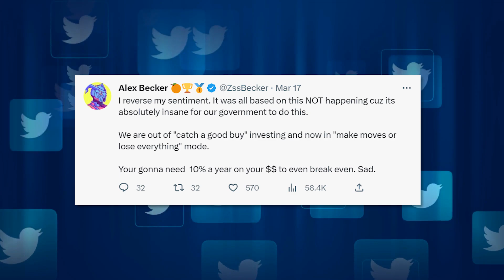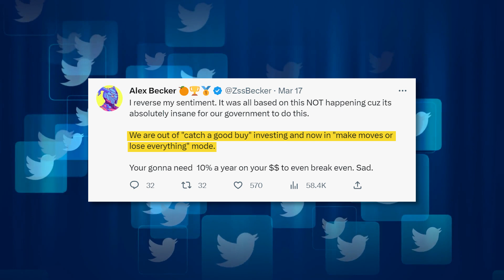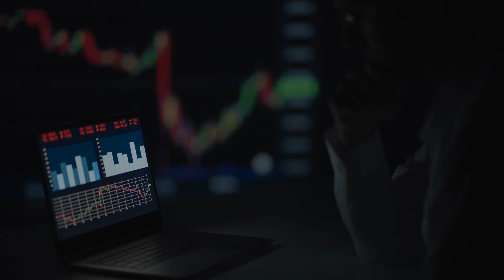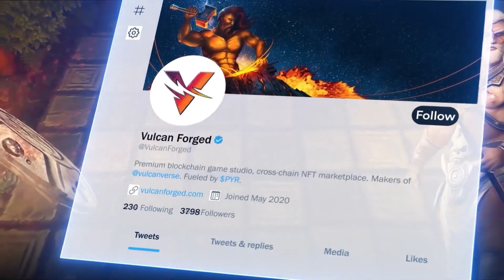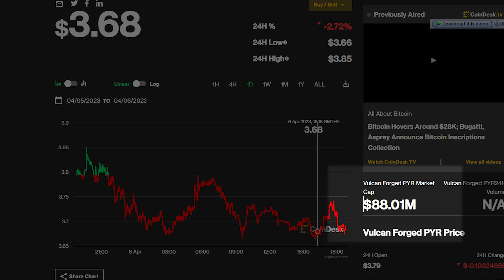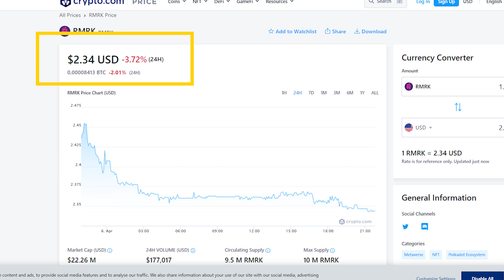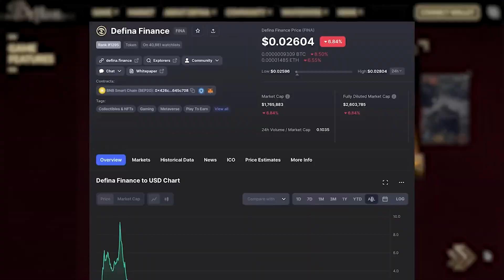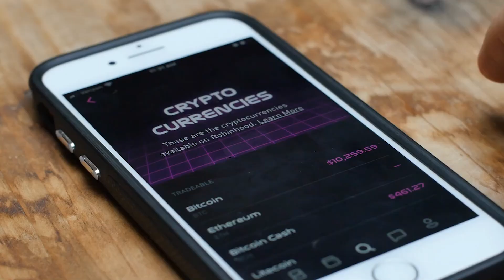Alex Becker's 20X Crypto Gaming Coins Are Back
Are you ready for the most exciting news in the crypto world? Alex Becker, the mastermind behind the gaming token craze in 2021, is back with his 20x crypto gaming tokens.

In this video we will show you 3 coins that he predicts will rally soon and will make millionaires.

- Timestamps -
0:00 Intro
2:52 Coin 1
4:49 Coin 2
6:38 Coin 3